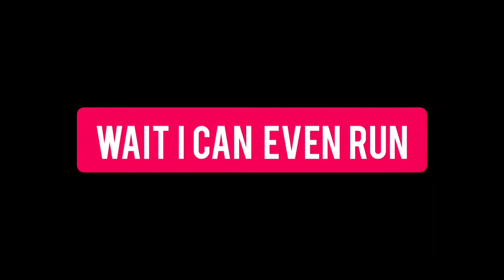EVEN AMPUTEES CAN WALK,RUN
Unity vacuum pumps.
Pro flex XC feet ➡️ custom ottobock liners